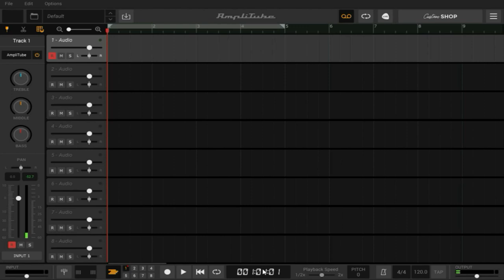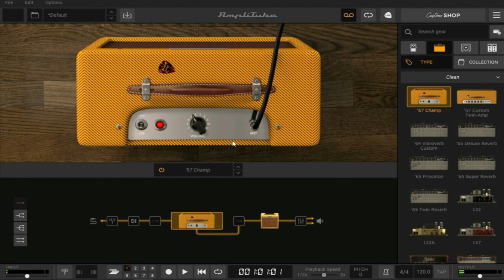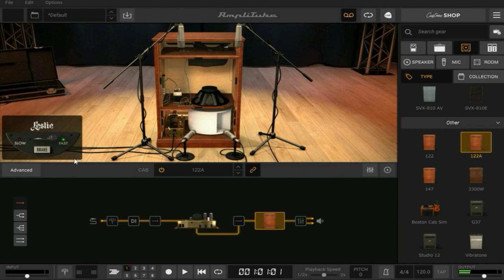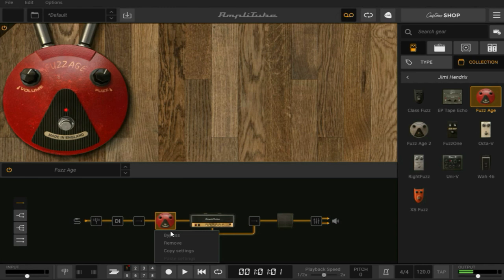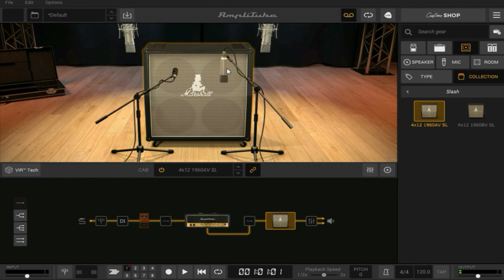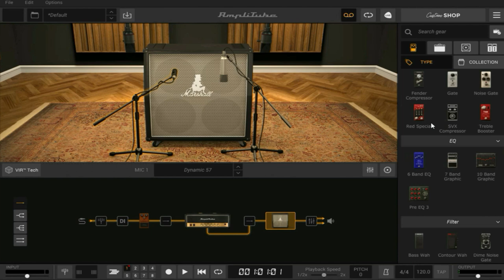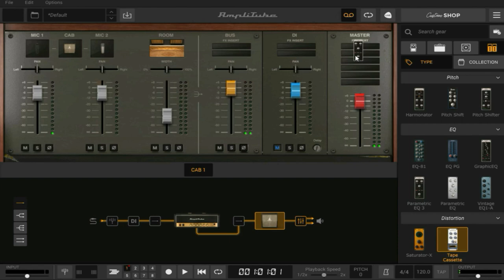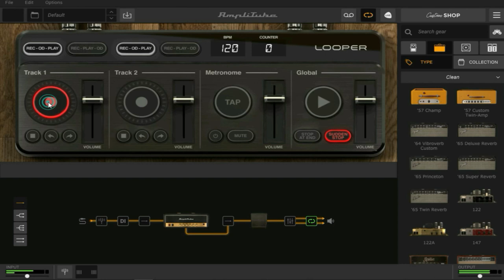IK MULTIMEDIA | AMPLITUBE 5 | HOME RECORDING PLUG IN | DEMO TEST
Audio plug in - home recording - IK Multimedia AMPLITUBE 5

ב"ה

Oggi esaminiamo in dettaglio la nuova versione del celebre software di modelling virtuale per chitarra e basso, Amplitube, giunto alla versione numero 5.